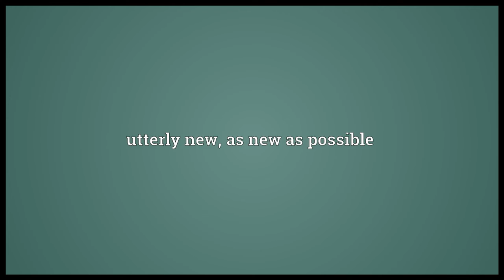Brand new Meaning